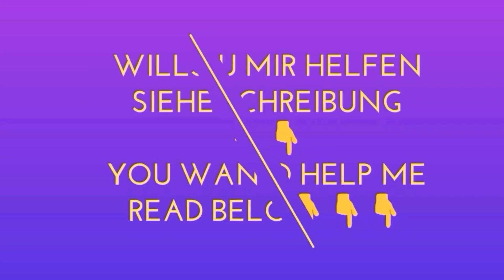209. Piękne Świąteczne Obrazki 3/5 Chwila Relaksu :-)